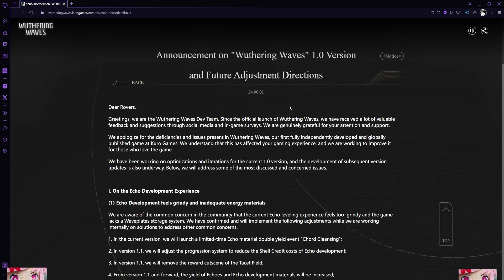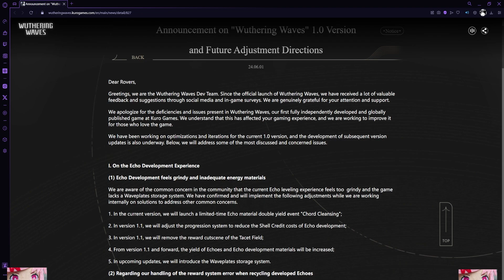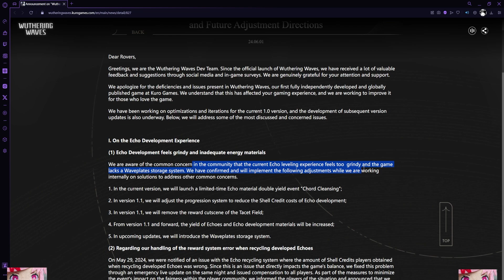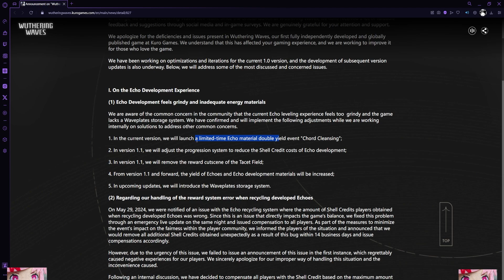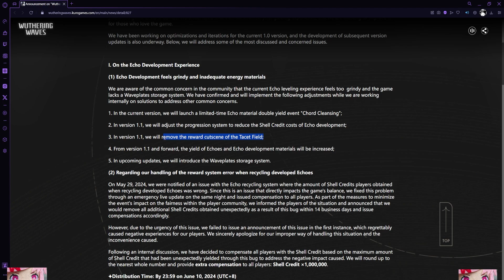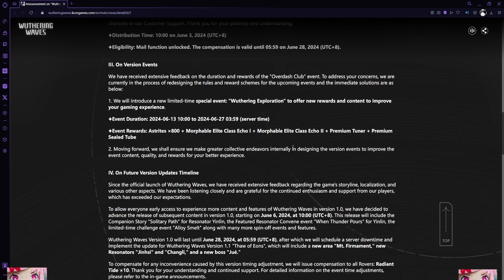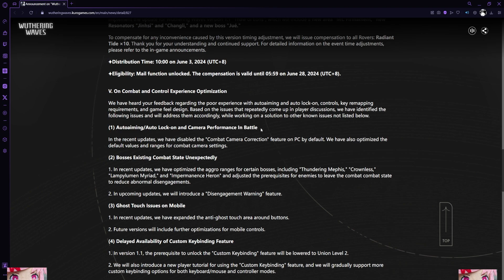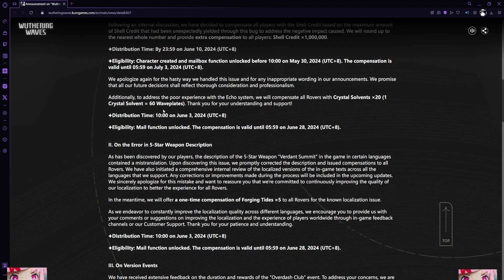CLAIM THESE MASSIVE REWARDS NOW| 1.1 Update/Bug Compensation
Kuro games has been treating us wuthering waves players so nicely these past 2 weeks! reward after reward with more to come soon!

WE LOVE KURO GAMES WE ALL SCREAM IN UNISON

Like my content? Consider supporting the channel 🖤